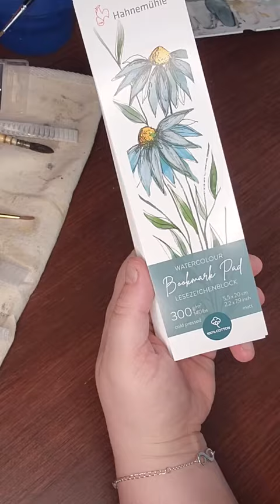Hand Painted Bookmarks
Hand painted bookmarks make such a beautiful Christmas gift! 🎄  These are made by Kate,🧑‍🎨  our Hamilton store manager using the new Hahnemuhle Watercolour Bookmark pads - check out the link in our bio to grab yours! 💫